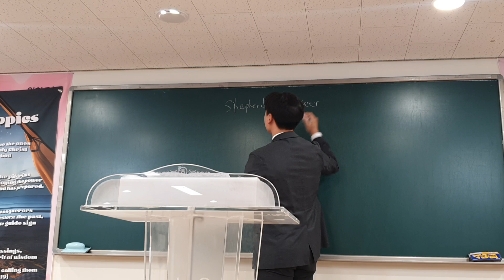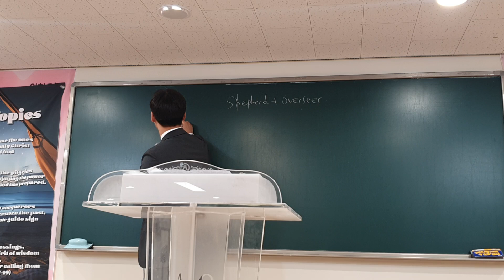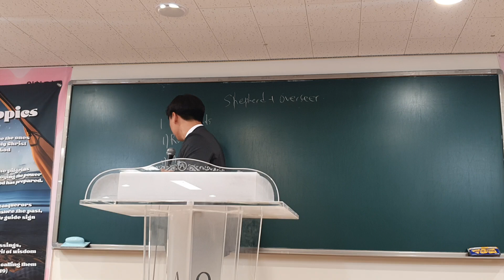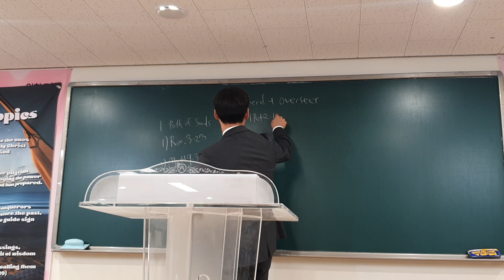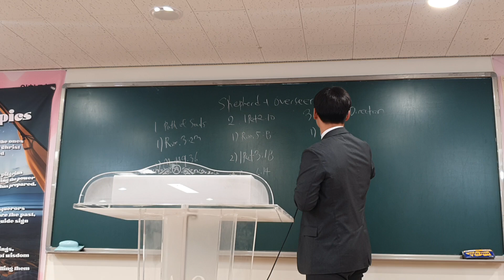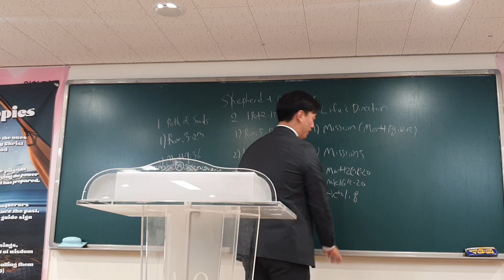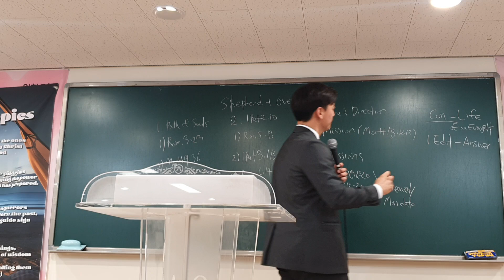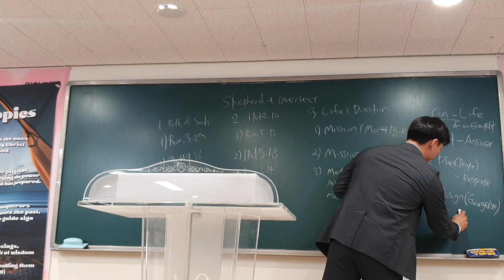ANG DIYOS ANG PASTOL AT PANGANGASIWA NG IYONG KALULUWA [1Pet. 2:24-25] By Pastor David Kim 24.07.07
Shepherd and overseer of your soul